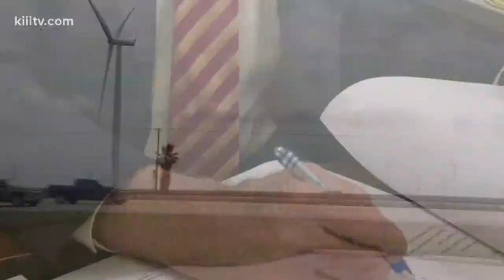Bee County commissioner warns property owners against wind turbines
A Bee County commissioner is stressing the importance of landowners knowing what they are getting into when allowing wind turbines on their property.